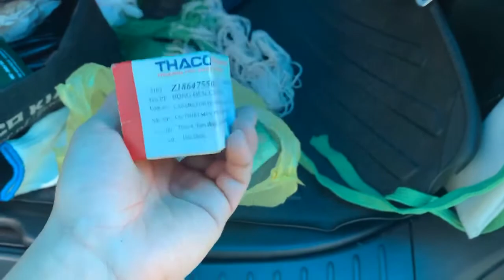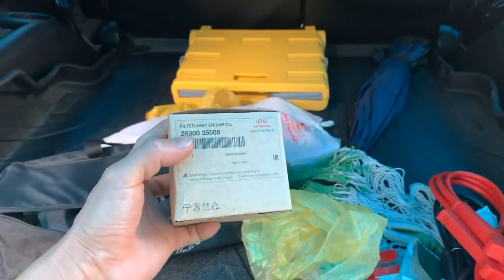Những vật dụng tiện ích trên xe làm cho cuộc sống của bạn trở nên dễ dàng hơn !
Tiện ích mang theo xe giúp bạn thoát hiểm, thoát mọi hiểm nguy khi đi phượt.